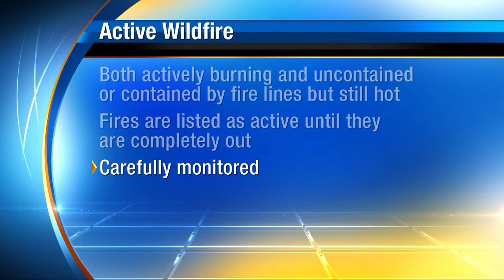Dry conditions fuel fires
VIDEO:   Five woods fires in three different counties across our area are officially contained but because of dry conditions some have continued to burn; none of the fires threatened any homes or buildings.